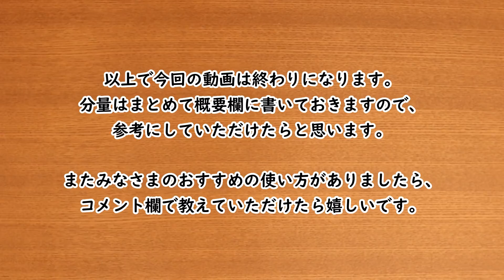【コストコ】大量！コストコの鶏ムネ肉使い切りレシピ。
前回コストコで購入したさくらどりの鶏ムネ肉を使った
レシピを紹介します。

鶏ハム、鶏のから揚げ、茹で鶏、鶏皮せんべい、チキンカツ、親子丼です。

そのまま食べられるものから、
下味をつけて冷蔵、冷凍し食べる前に調理できるものまで、
お料理の手助けになるレシピになっています。

分量は以下にまとめていますので、
良かったら参考にしてください。

また、みなさまのおすすめの使い方がありましたら、
コメント欄で教えていただけたら嬉しいです。

【鶏ハム】
鶏ムネ肉　１枚
砂糖　小さじ１
塩　大さじ１／２

【茹で鶏】
鶏ムネ肉　２枚
白ネギの青い部分　１本分

【鶏ムネ肉の唐揚げ】（４人分）
鶏ムネ肉　２枚
すりおろしニンニク　４ｃｍ程度
すりおろし生姜　４ｃｍ程度
花山椒　少々
卵　１個

【親子丼】（２人分）
鶏ムネ肉　１枚
出汁　１００ｃｃ
醤油　大さじ２
酒　大さじ１と１／２
みりん　大さじ２
卵　３個

【チキンカツ】
鶏ムネ肉　２枚
塩、黒胡椒　少々
薄力粉　適量
卵　２個
パン粉　適量

【鶏皮せんべい】
鶏ムネ肉の皮　８枚分
クレイジーソルト　適量

質問、ご意見等ございましたらコメントまたはメッセージをください。

【Chicken ham】
1 chicken breast meat
1tsp sugar
1/2tbsp salt

【Boiled chicken】
2 chicken breast meat
1tsp salt
2 sliced of ginger
1 blue portion of scallion

【Fried breast chicken】
2 chicken breast
4tsp sugar
2tbsp cooking sake
4tbsp water
3tbsp soy sauce
a pinch of salt and pepper
2tsp ground ginger
2tsp ground garlic
a pinch of sichuan pepper
1 egg
2tbsp flour
4tbsp starch

【Oyako-don】
1 chicken breast
100cc of dashi
2tbsp soy sauce
1.5tbsp cooking sake
2tbsp sweet sake
3 egg

【chicken cutlet】
2 chicken breast
a pinch of salt and black pepper
amount of flour
2 egg
amount of breadclumb

【chicken skin crackers】
8 chicken skin
amount of crazy salt